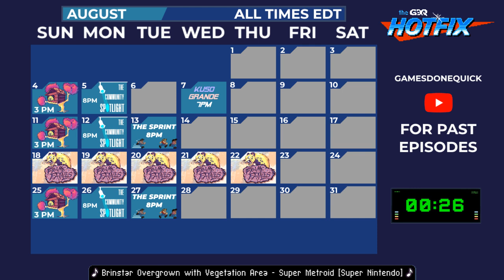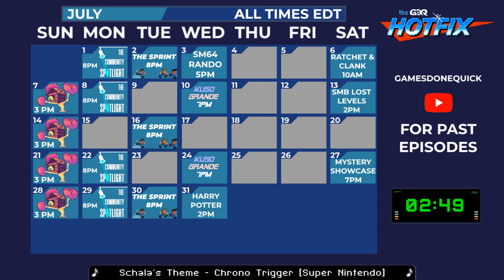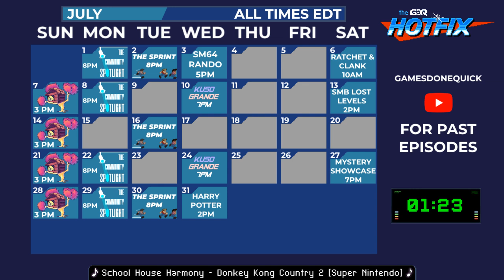Community Spotlight: Kamiko Edition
The Community Spotlight is a new show on The GDQ HOTFIX which shows content that has been voted on by the GDQ community via our twitter. The Community Spotlight aims to show off different speedrunning communities in ways that you might not always get to see. If you would like to participate in choosing which runs get shown on the Spotlight, head over to our twitter to participate in the current vote. This episode was aired on July 29, 2019.

Kamiko Uzume 100% race starts at 4:50
Kamiko Hinome 100% starts at 42:24
Kamiko Yamato any% race starts at 1:12:52